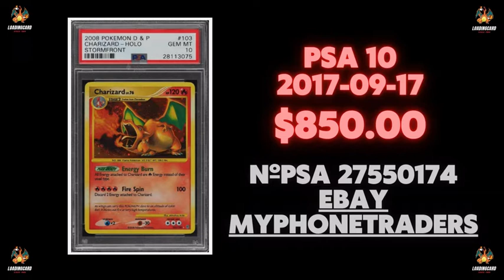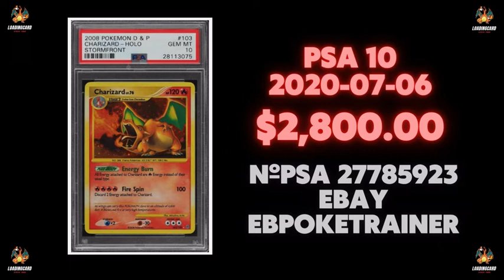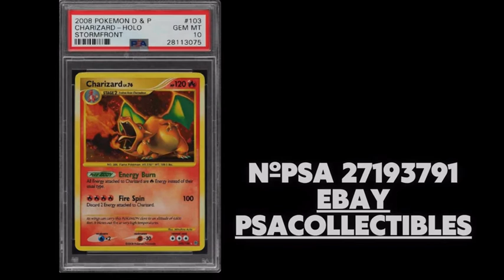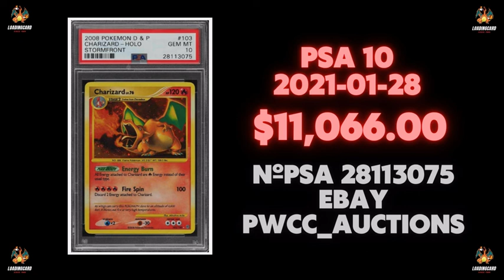POKÉMON CARDS PRICE COMPARISON CHARIZARD SHINING STORMFRONT ENGLISH PSA10 2017-2022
0:00 Intro
2:00 $$$$$$
3:00 $$$$$$
5:00 $$$$$$
Tema